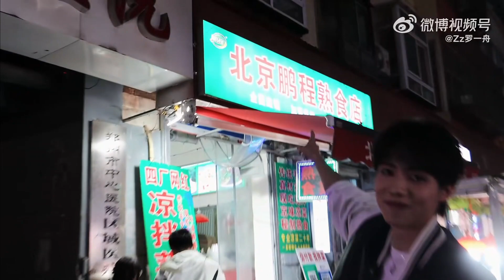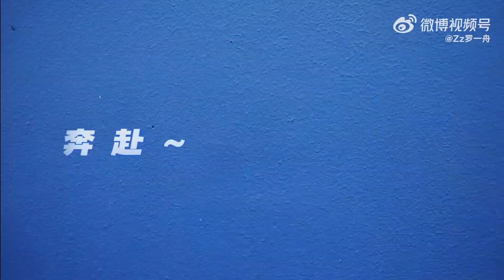[ENG] Luo Yizhou Weibo Update Henan Zhengzhou Cuisines 🥢💚 05 Nov 2023 - 罗一舟 微博更新 河南郑州特色 🥢💚 20231105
Luo Yizhou Weibo Update Henan Zhengzhou Cuisines 🥢💚 05 November 2023

罗一舟 微博更新 河南郑州特色 🥢💚 20231105

Credit:
Zz罗一舟 @微博